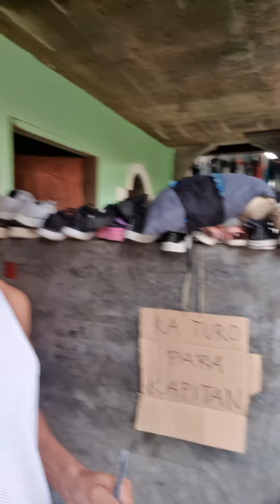SIMPLENG BUHAY NI KATURO